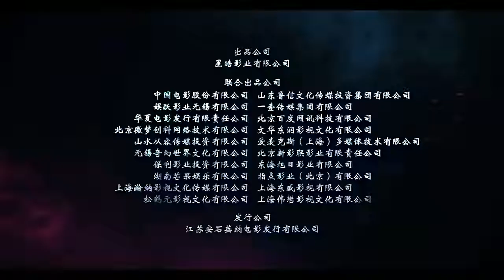《西游记女儿国 》The Monkey King 3 HD中文电影预告 郭富城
【电影简介】讲述唐僧师徒途经忘川河，因激怒河神而误入西梁女界。闯入其中，众
《西游记女儿国》“遇见”版海报
《西游记女儿国》“遇见”版海报(6张)
人才发现这个国家只有女性，并且建国以来此地就没来过男性。而且国中立有祖训，将男人视为天敌。典籍中更有预言，指明有朝一日，会有东土而来的僧人带着一只猴子、一头猪和一个小蓝人闯入其中。他们到来之日，便是女儿国走向毁灭之时